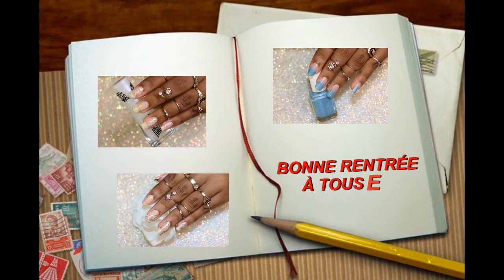BACK TO SCHOOL 3 NAILART💅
♡N'oubliez pas d'activer les notifications en cliquant sur la petite cloche🔔 pour ne pas manquer mes prochaines vidéos.♡

❤❤❤ On se retrouve pour un nailart Back to school pour la rentrée  ❤❤❤

LISENAILS: -10% sur le site de Bornprettystore.com